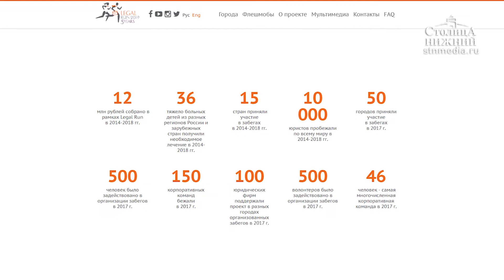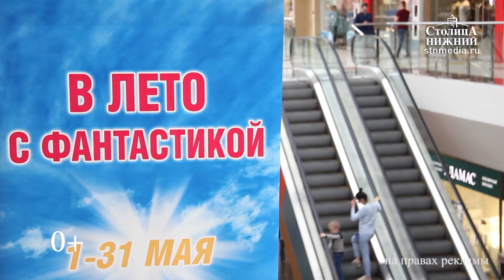«Столица Нижний»: новости 8 мая 2019 года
Сегодня в выпуске:
— Теплая встреча у метро: оркестр МВД поздравил пассажиров нижегородской подземки с Днем Победы.
— Погода бьет рекорды: нижегородские синоптики обещают жаркие выходные.
— Нижегородские юристы готовятся к масштабному забегу, который пройдет в Автозаводском парке. (0+)
— В лето с «Фантастикой»: один из самых популярных торгово-развлекательных центров города дарит подарки своим покупателям. (0+)